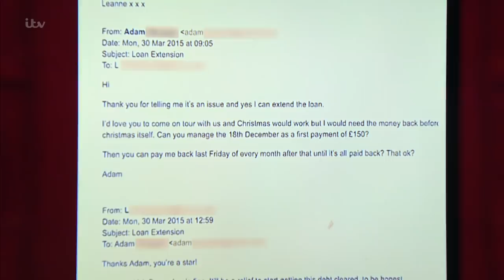Claimant Reveals His Wrestling Name Is "Big Dick Faringdon" | Judge Rinder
The claimant shocked Judge Rinder when he revealed his wrestling name is "Big Dick Faringdon".